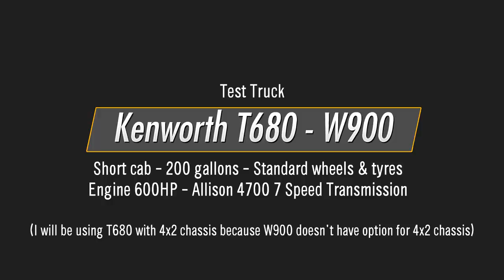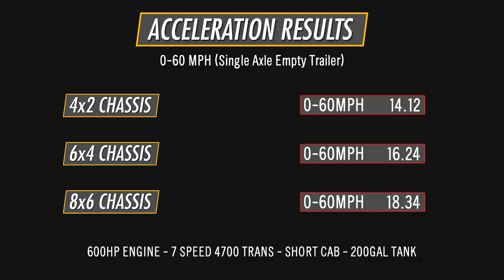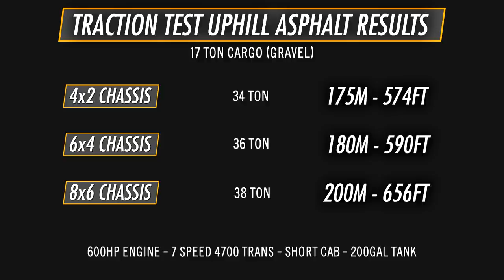ATS - Chassis Test Comparison (4x2 vs 6x4 vs 8x6) | American Truck Simulator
American Truck Simulator Chassis Comparison test between 4X2, 6X4, 8X6. Featured with the latest 1.40 update various new chassis have been added as an option for the existing trucks.
In this comparison, I will be testing chassis acceleration, turning radius, and traction on the dirt road as well asphalt on uphill road.
I want to note that Kenworth W900 doesn't have an option for the 4x2 chassis so instead, I included Kenworth T680 with the same engine 600HP and transmission Allison 4700 7 speed same tires and wheels.

Turning Radius 00:25
Acceleration 0-60MPH 01:20
Traction Test Uphill Dirt Road 03:06
Traction Test Uphill Asphalt 07:20

Produced by:  StefaTGM

About American Truck Simulator

American Truck Simulator is a truck simulator game developed and published by the Czech company SCS Software. It was announced as being in development in September 2013 and unveiled at the E3 2015. It was released on 2 February 2016 for Microsoft Windows, Linux, and macOS. The game is the parallel sequel to Euro Truck Simulator 2, the spiritual successor of 18 Wheels of Steel, and the third installment in the Truck Simulator series. Set in a condensed depiction of the United States, the player can drive one of a choice of American-style conventional trucks, visiting various locations across the U.S., picking up a variety of cargos, and delivering them to its destination. Since its release, the game has sold over 2 million copies on Steam.